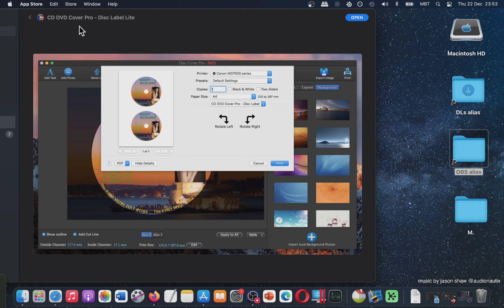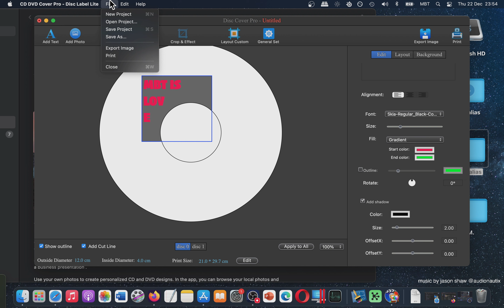CD DVD Cover Pro Disc Label Lite Graphic App for MAC (Basic Overview)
Is it your favorite graphic design app? Give me your opinion